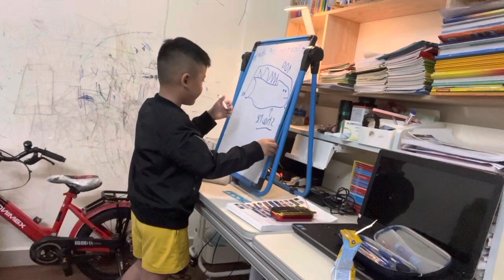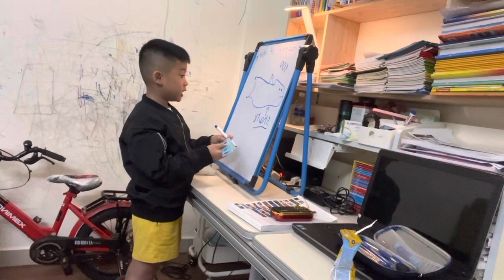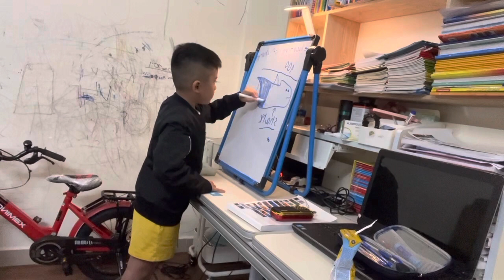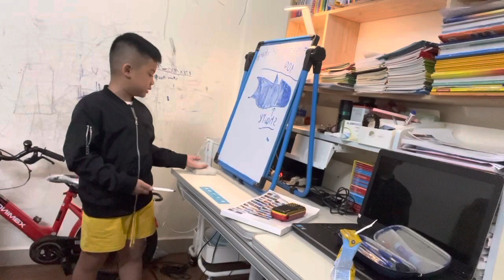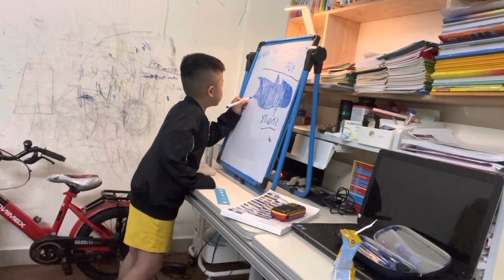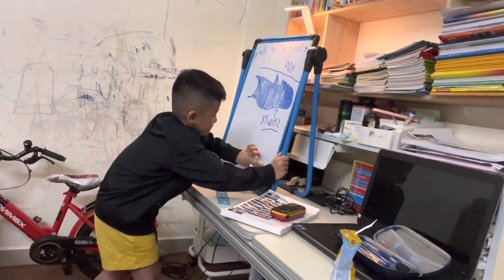ngày 20 tháng 2, 2023